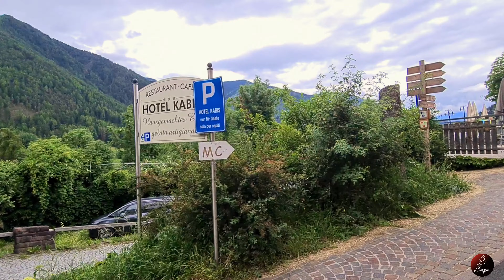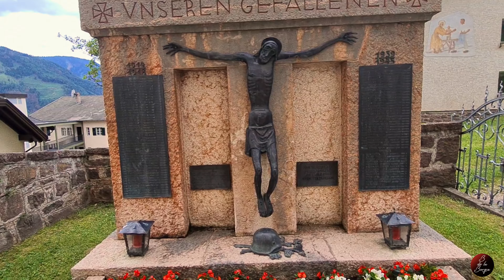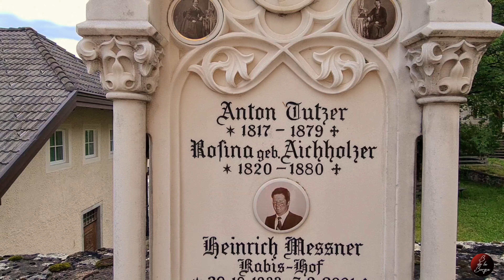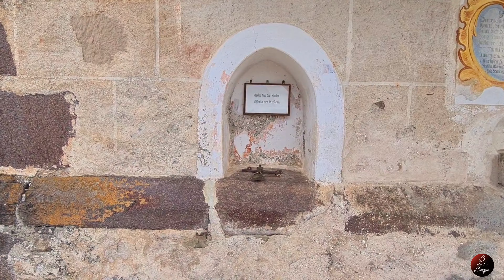Cel mai frumos loc din Italia (pentru noi)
Am ținut mult să reușim să ajungem și de data aceasta în acest loc. Nu puteam să trecem prin apropierea lui fără să ne oprim și aici, mai ales că aveam restanțe din zonă. Unul dintre cele mai frumoase locuri în care am fost vreodată.